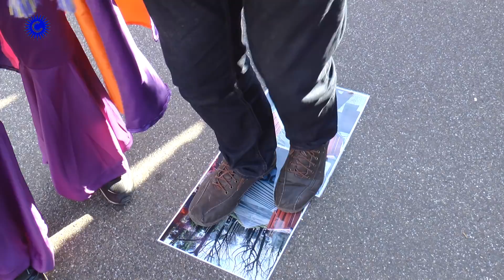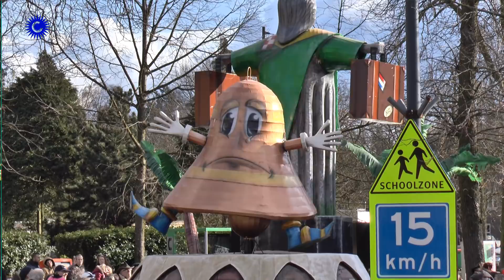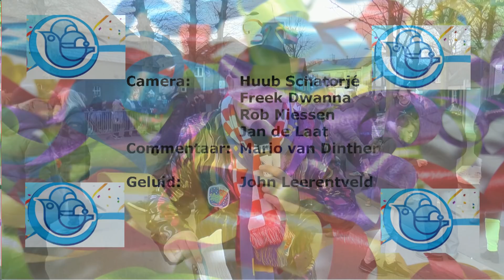Carnavalsoptocht Bergkneuters Handel 2018